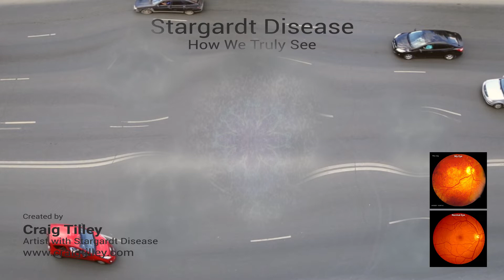Stargardt - Macular Degeneration - How We See - Blind Spots, Warps, Speckles, Kaleidoscopes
This is the updated demo on how we see with Stargardt Disease

When I made my first video, I had no idea how useful it would be. I received a few comments from people who have speckles in their vision. Because I also experience this problem, I wanted to update the video to be as accurate as possible.

My flashing speckles are accompanied by a pulsating kaleidoscope thingy in the center, as you can see. The video is an accurate representation. My kaleidoscope is sometimes made of bright neon orange circles with neon light blue outer rings.

Most visuals or explanations are a long way off, depicting large black holes in our vision. That is not how we see things. And there are no images or videos that I can find that show the warping effect or the pulsating speckles. so I set out to show how we truly see with Stargardt Disease (Juvenile Macular Degeneration).

Stargardt disease is a type of macular degeneration that is inherited. While it affects the same part of the central retina known as the macula as age-related macular degeneration (AMD), it is not the same as AMD

Craig Tilley

While in college, my twin brother and I were diagnosed with Stargardt Disease. Despite our condition, we are both in our 40s and work as visual artists.

VISIT MY PROJECT

The Grapevine Wall

VINES for Humanity

The Worlords